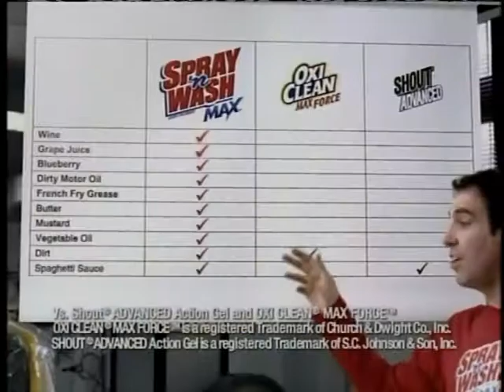Mark News Clip